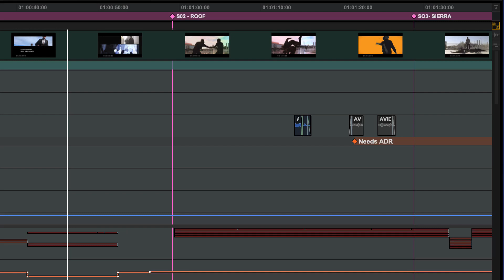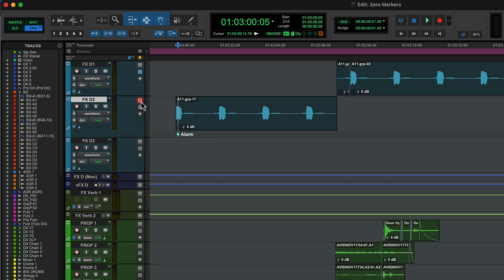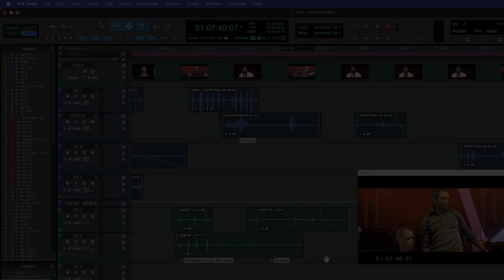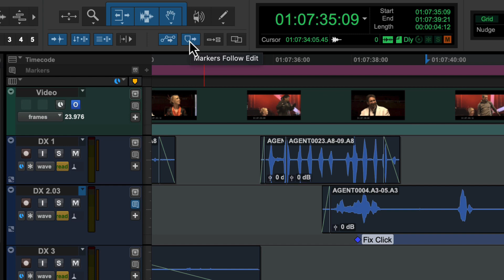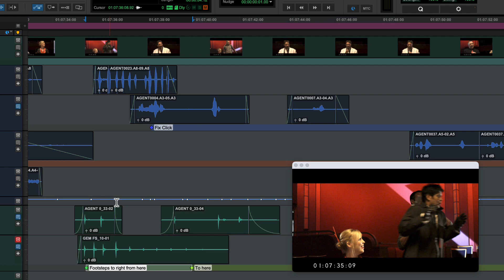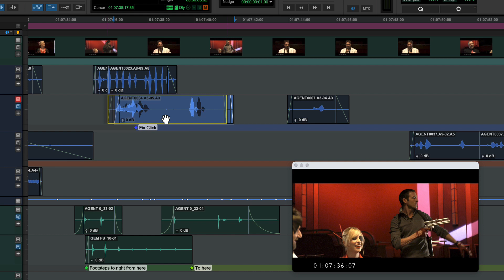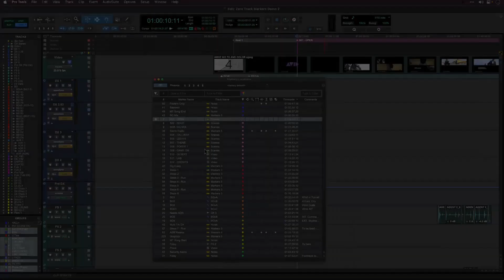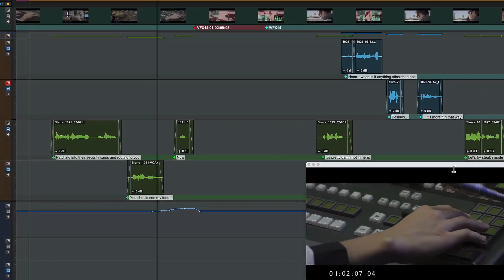Pro Tools Quick Tips : ポストプロダクションにおけるトラック・マーカー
Pro Toolsに関して、機能ごとに説明したビデオシリーズです。